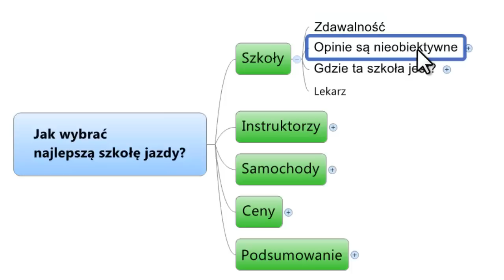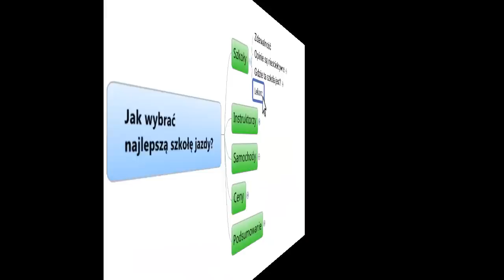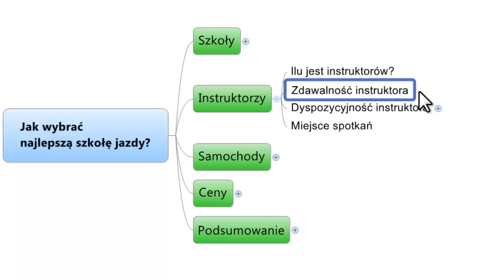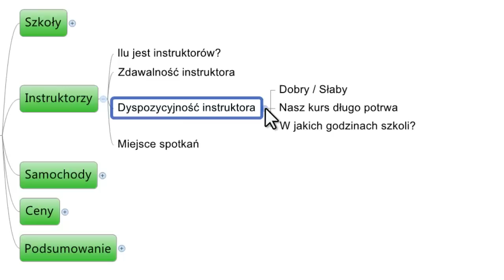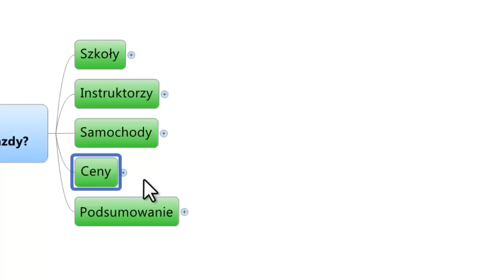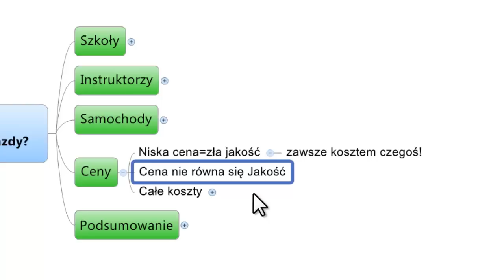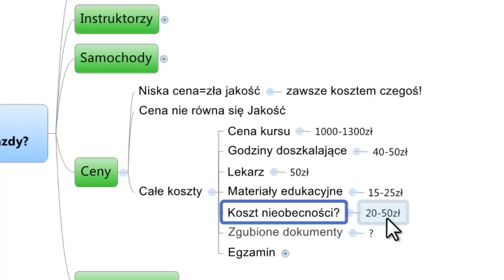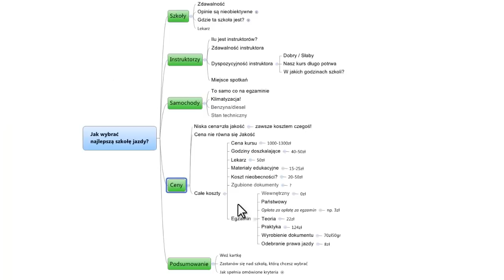Jak wybrać najlepszą szkołę nauki jazdy?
Zobacz czym kierować się przy wyborze szkoły jazdy, na co zwracać uwagę oraz ile kosztuje kurs prawa jazdy. Zobacz też mój portal do nauki testów na prawo jazdy który przygotowałem dla Ciebie po to aby pomóc Ci lepiej, łatwiej i szybciej przygotować się do egzaminu na prawo jazdy.